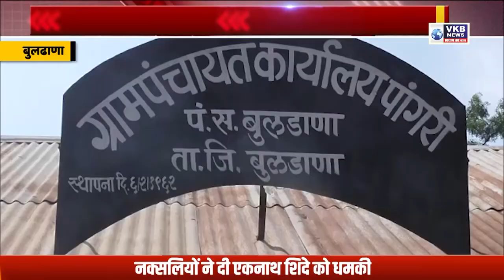पांग्री ग्रामपंचायत ने 30 क्विंटल सीताफल का लिया उत्पादन